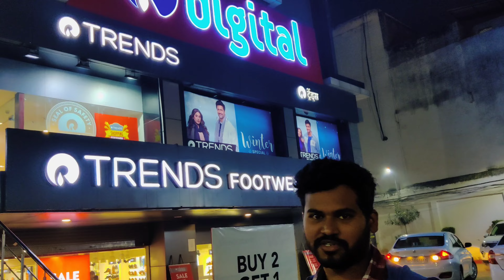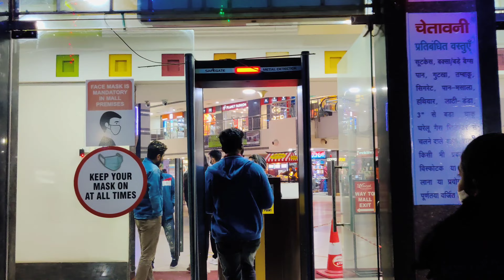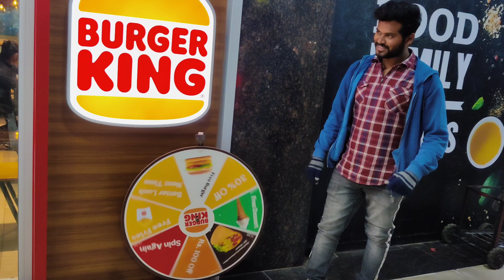VLOG #1 | WELCOME TO PAVAN VLOGS | PLANS CANCELLED AND ELA CHILL OUT KI VACHAM ...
LAST VIDEO LO CHAPPINATTU EROJU OKA MANCHI TOURIST PLACE VLOG RAVALSI UNDHI...KANI DUE TO SOME REASONS CANCELLED OUR PLAN.
SUPPORT ME...
I WILL TRY TO IMPROVE MY PRESENTATION .